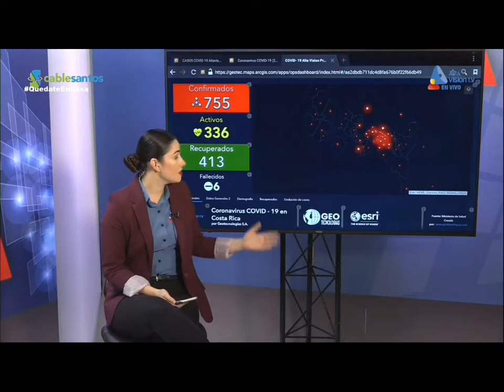Tableros Covid 19 - Noticias Vision 5 de Mayo 2020